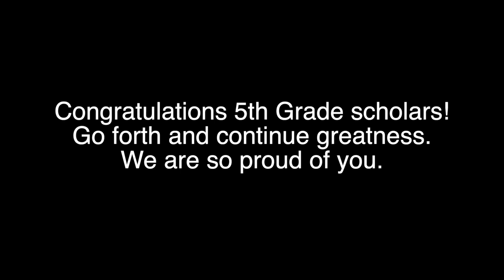Tyler 2021 5th Grade Promotion - 2nd Ceremony - 10:30 AM